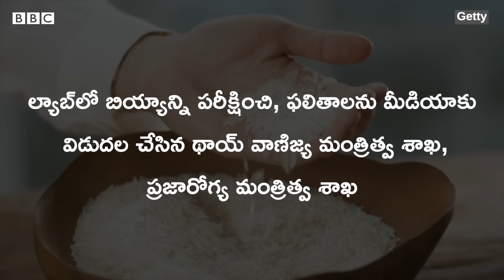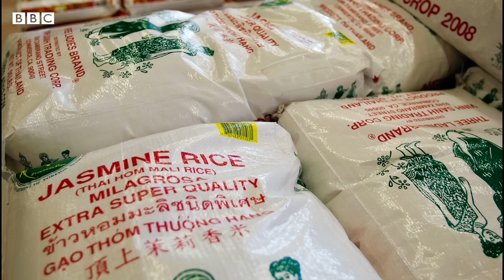10 year old Rice: పదేళ్ల నాటి బియ్యం వండుకుని తినవచ్చా? బియ్యం ఎంత కాలం నిల్వ ఉంటాయి? | BBC Telugu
బియ్యం ఎంత కాలం నిల్వ ఉంటాయి? బియ్యం ఎప్పటి వరకూ తినొచ్చు. నిల్వ ఉండే కొద్దీ బియ్యంలో పోషకాలు ఎలా మారతాయి?